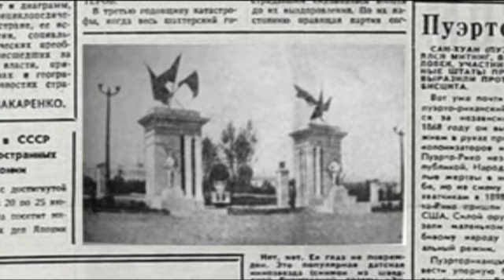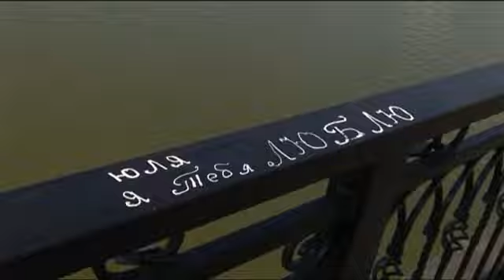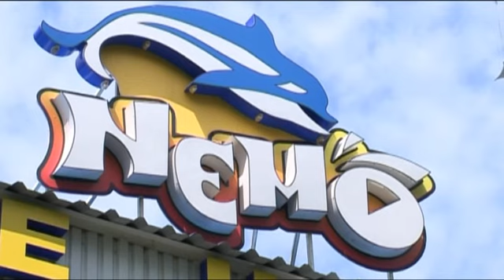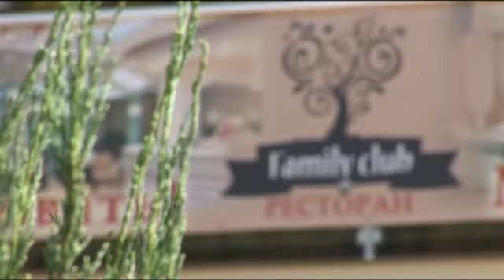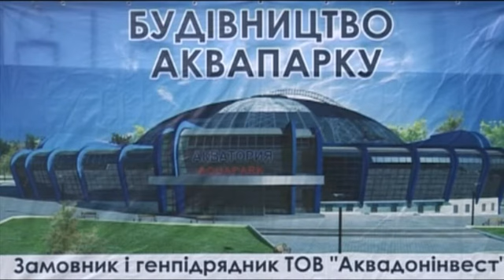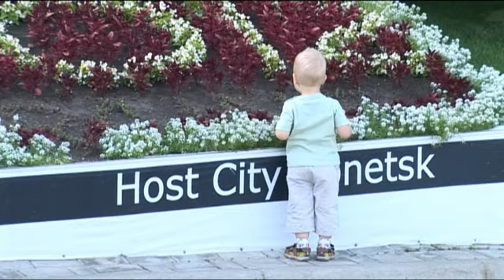Park_rus.flv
фильм о парке им. Щербакова